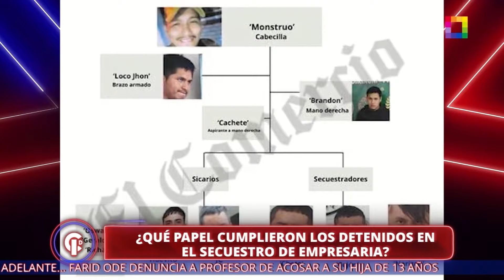Crónicas de Impacto - MAY 28 - ¿QUÉ PAPEL CUMPLIERON LOS DETENIDOS EN EL SECUESTRO DE EMPRESARIA?